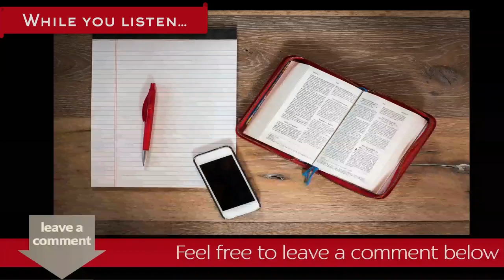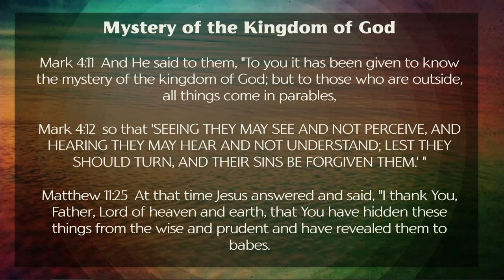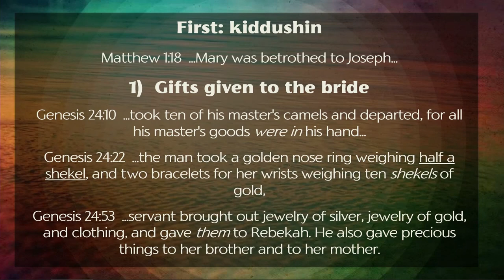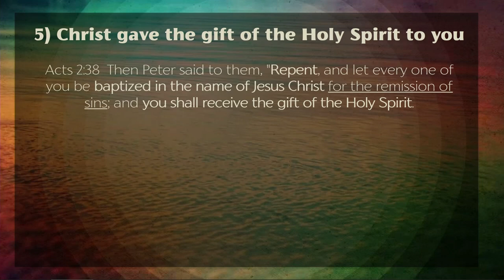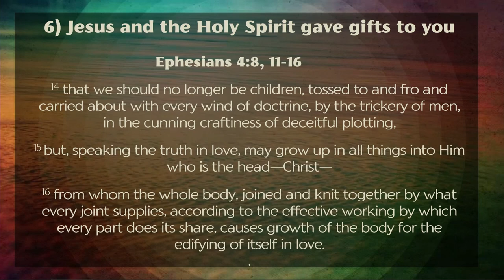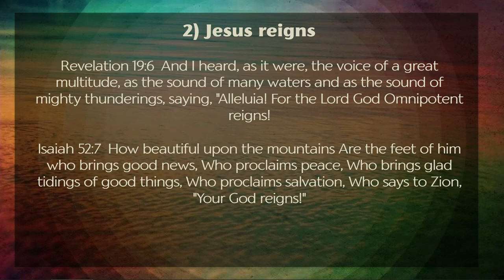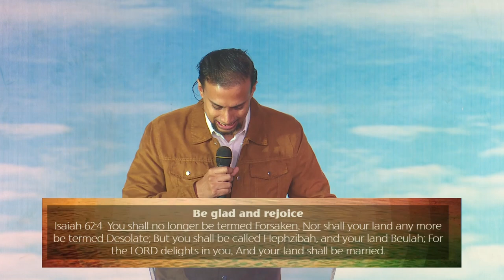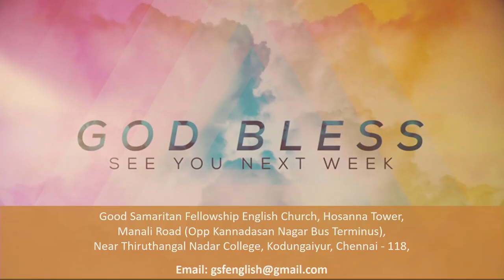The Greatest Party Ever | GSF English Church | 04 October 2020 | Pastor Thompson Goforth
The Greatest Party Ever | GSF English Church | 04 October 2020 | Thompson Goforth

In this sermon Pastor Thompson Goforth shares about the Great Mystery of ketubah and the Greatest Party that will take place in Heaven.